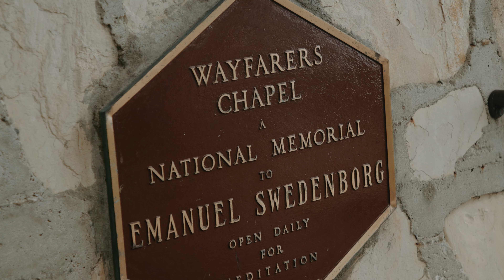The Wedding of Christie and Mathew | Palos Verdes, CA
Planner/ Coordinator | @melliebeeevents
Florist | @haus.of.petals
MUA for Bride & Mothers | @makeupbyjulian
Bridesmaids MUA | @cadiestudiooc
DJ/ MC | @thrilloggyproductions
Photo | @bryte.moments
Video | @elisefilms
Welcome Photos | @phantasticphotobooth_socal
Photo Booth | @readysetsmilebooth
Cake | @vansbakerybrookhurst
Dance Floor Wrap + Seating Chart| @seamlesseventsllc
Ceiling Treatment | @thuybridal
Venue | @monamourbanquet